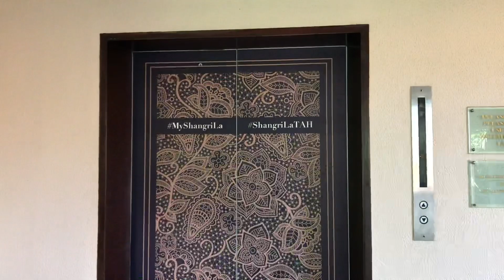AyaSamKids Weekend Kids Camp at Shangri-La's Tanjung Aru Resort & Spa Kota Kinabalu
Jom staycation. Support local bah. Kali ni cuti-cuti 3 hari 2 malam di STAR KK. Best sangat untuk kids. Happy watching!